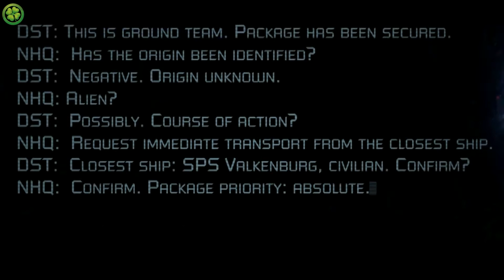SYNDROME ХОРРОР В КОСМОСЕ ► № 1 НАЧАЛО УЖАСА